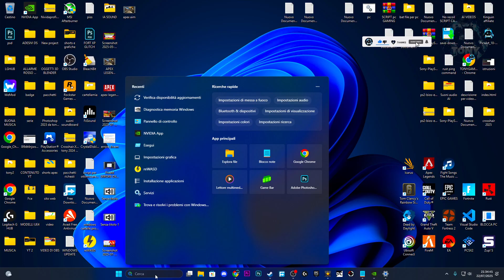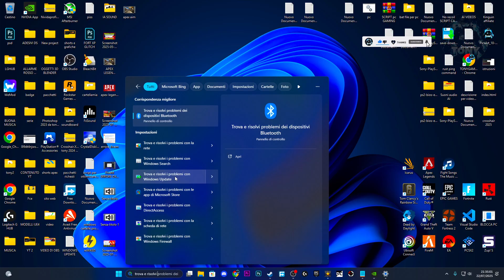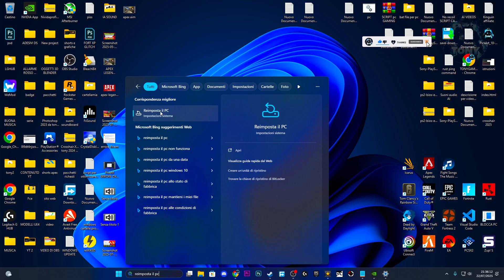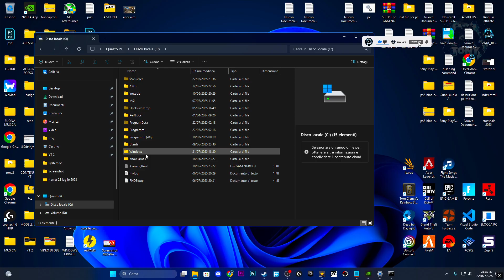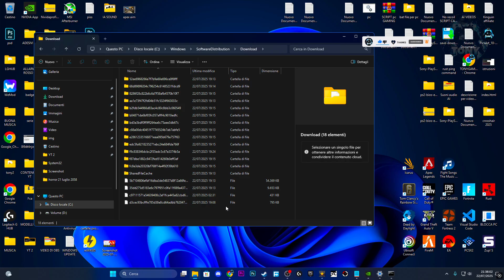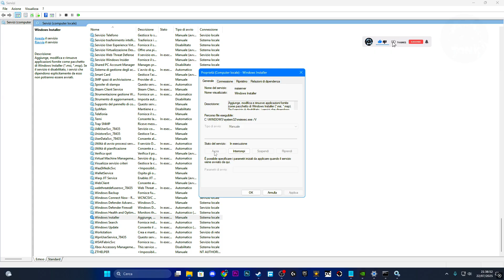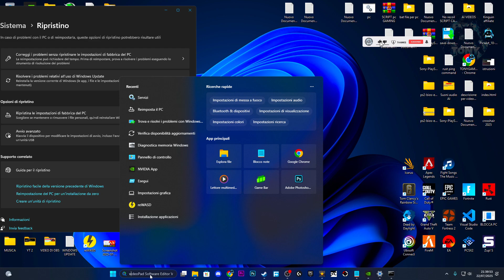Come risolvere Windows Update installazione fallita | (KB5062660) - Windows 11 24h2 - tutorial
windows update installazione fallita,
come risolvere windows update aggiornamenti fallito,
KB5062660,

sfc /scannow
Riavvia il PC dopo il completamento.

TUTORIAL WINDOWS